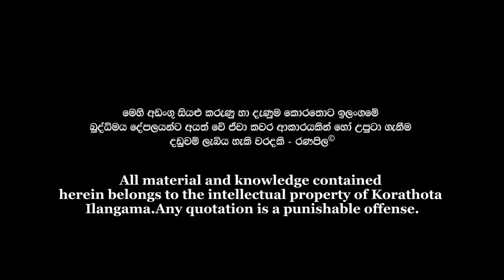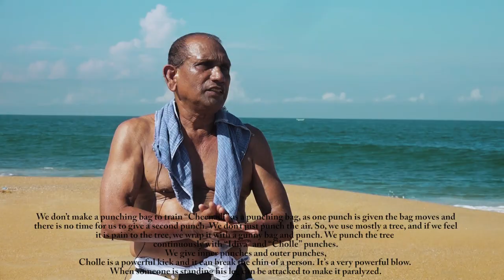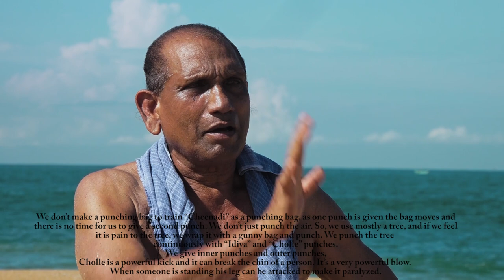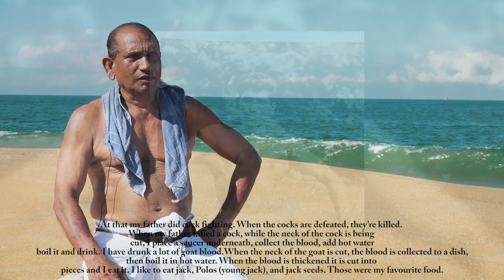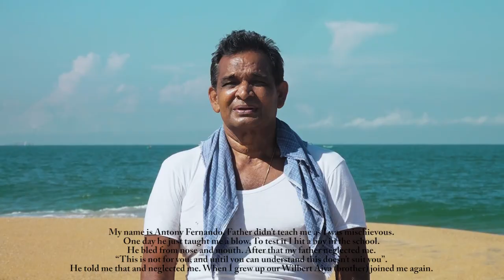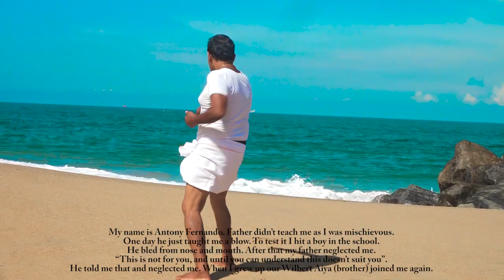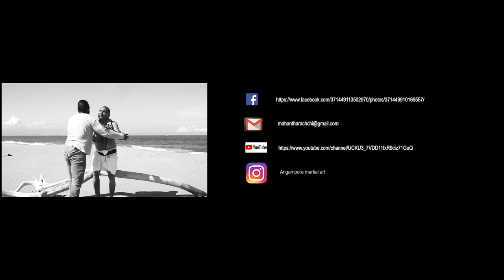Angampora Martial Art | The story of an unknown fighter, MASTER VILBERT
The story of an unknown fighter, MASTER VILBERT